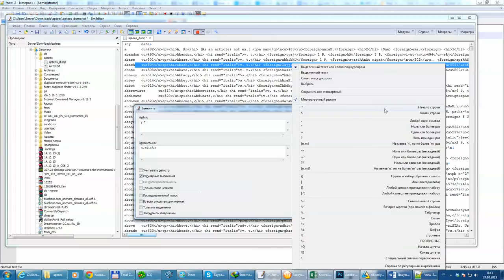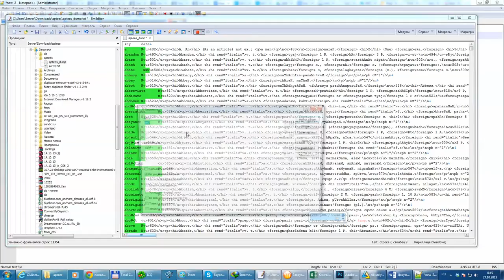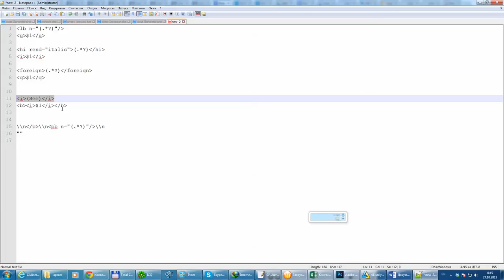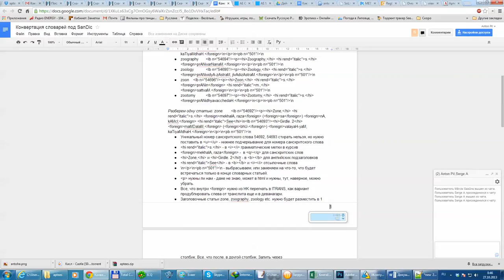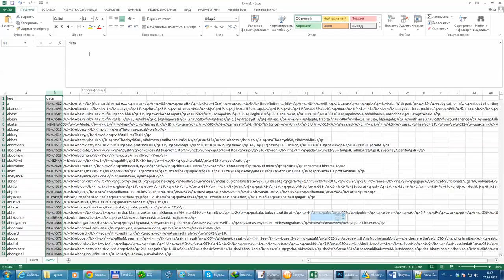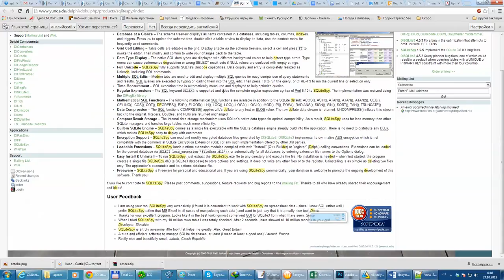regex APTE for SANDIC